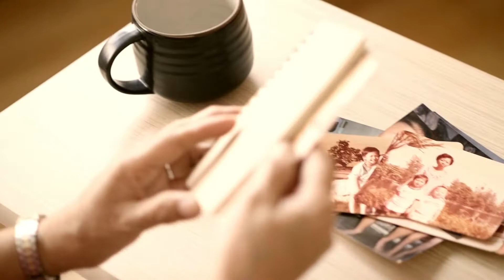Episode 64 video teaser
How do you prepare for the WORST interview questions, the ones where you have to show who you are and think on your feet? In this teaser clip from Episode 64, I show how reflecting on your life can help you build the confidence you need to handle those tough inquiries.